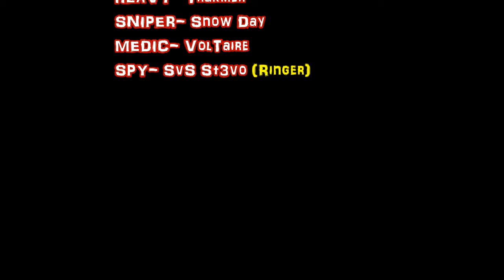[TF2] pl_upward MaCOB vs spOGI UGC Highlander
Hullo, Ladies and Gents! I'm Moose, and I play video games with My partners Jayhzee, and Kringles. We want to do more than just games. Follow @AnimalShanty on twitter, facebook, and intagram.